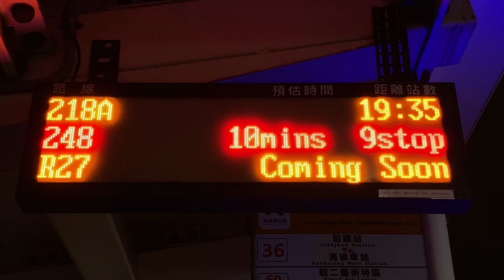高雄車站(建國路) 公車站牌(バス停) 公車動態顯示(バス接近情報) LED顯示器(LED電光掲示板)(22.637896998376856, 120.30124803836003)